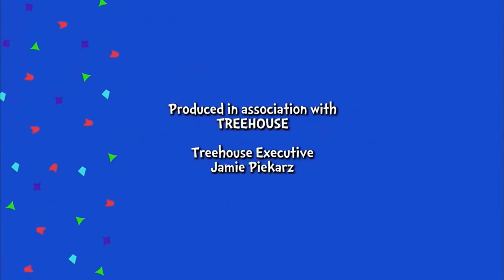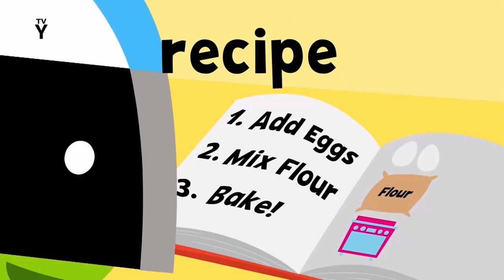PBS Kids Channel Program Break (2024)